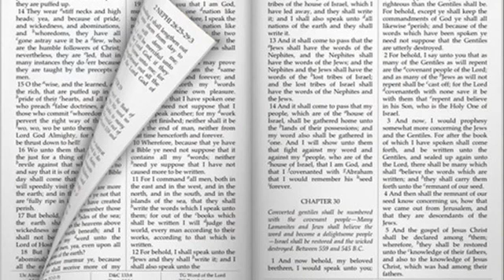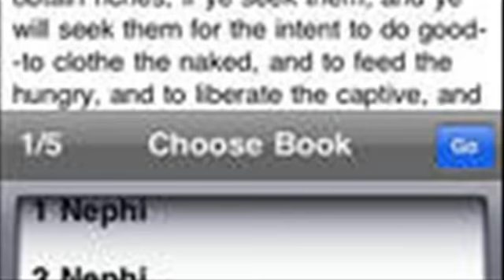LDS Scripture Heroes IP